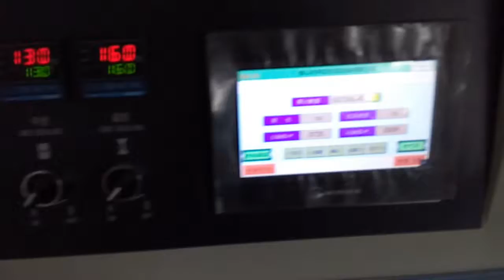KT-350X packaging machine dowm paper packaging